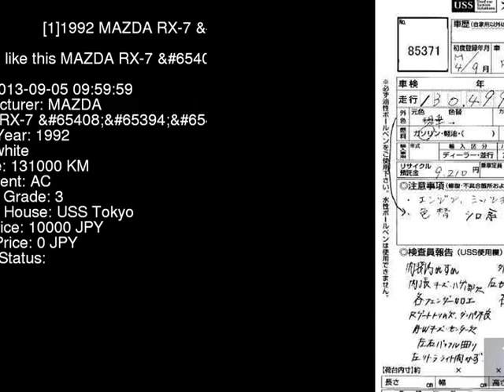1992 MAZDA RX-7 R FD3S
the Authority on JDMs since 2007!  . Details on this car from auction in Japan